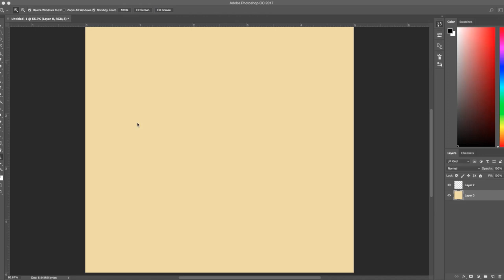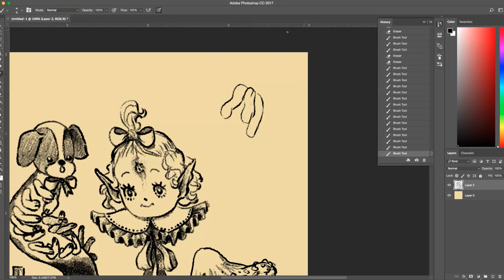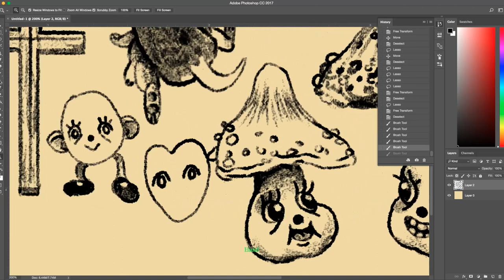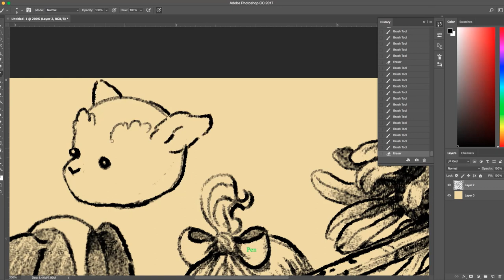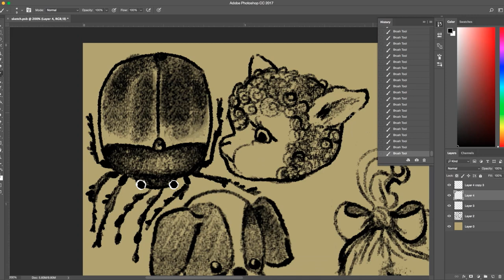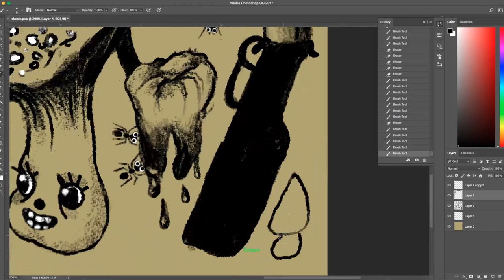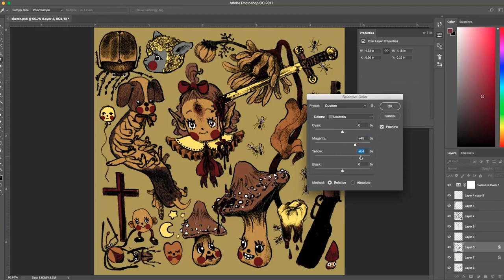Speed Painting + Soundscape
A little doodle I did a few days ago : )